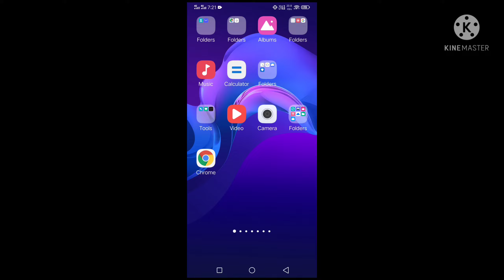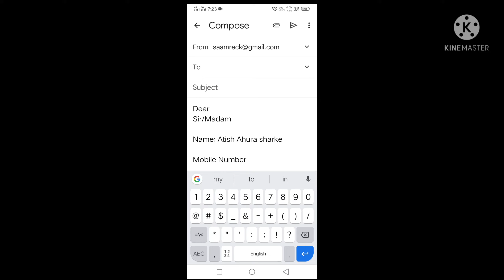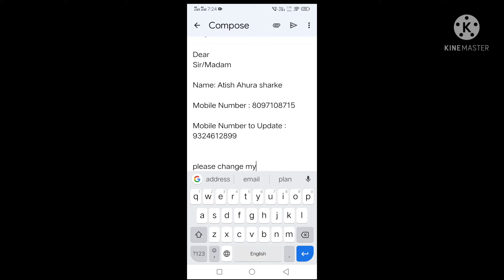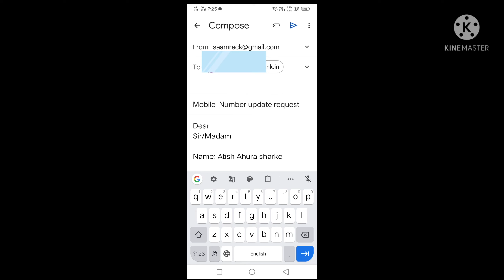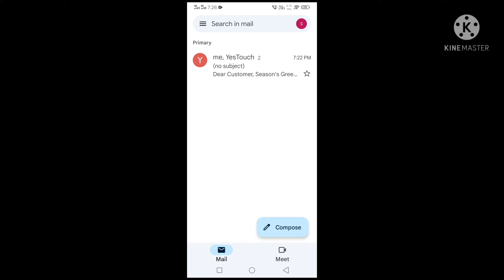yes bank me mobile number kaise change kare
in this video i am talk about yes bank me mobile number kaise change kare